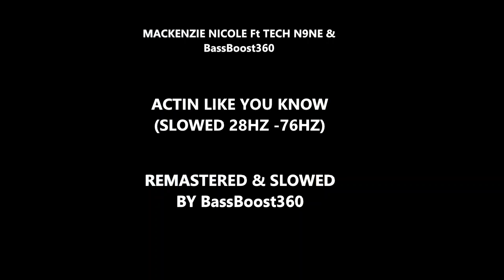Mackenzie Nicole - Actin like you know (Slowed 28HZ - 76HZ)(Ft Tech N9ne and BassBoost360)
Mackenzie Nicole - Actin like you know (Slowed 28HZ - 76HZ)(Ft Tech N9ne and BassBoost360) Remastered and Slowed by BassBoost360.

Check out my Facebook Page for more videos, songs, updates, and details

If you would like a certain Song either ReBassed, or ReMastered Just leave the name of the artist, and song in the comments or PM it to me of Facebook, and i will try to get to it at my earliest convenience. And if you would like your Car Audio system featured in one of my videos, just PM a picture of it to me on Facebook, and who knows you just might see your system featured in my next video.